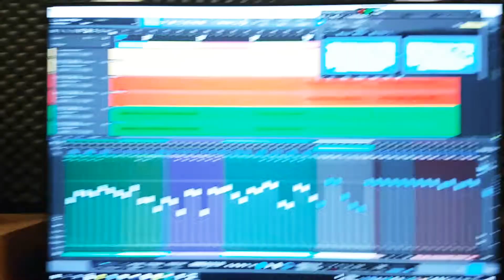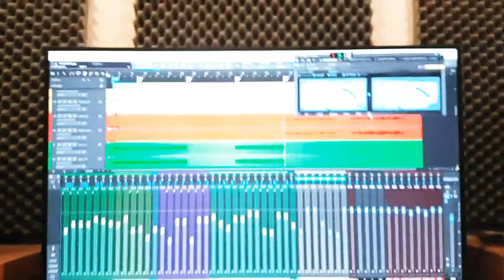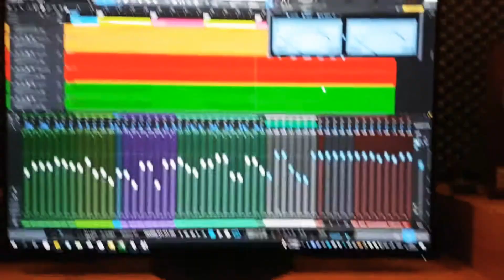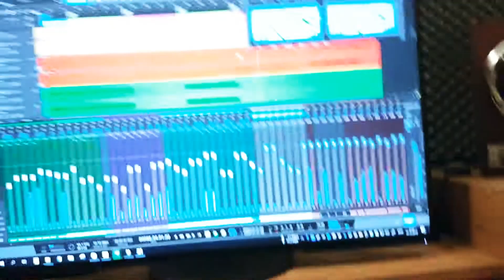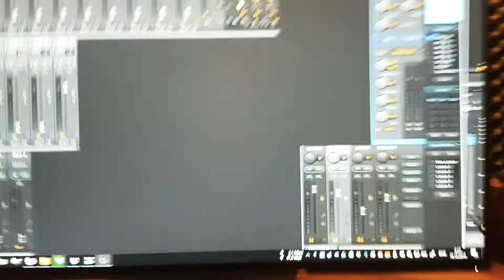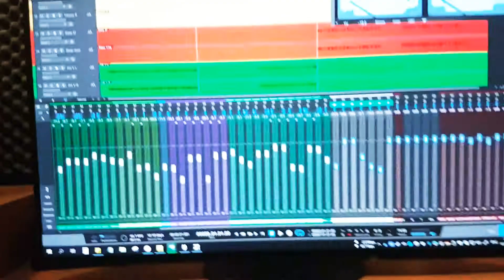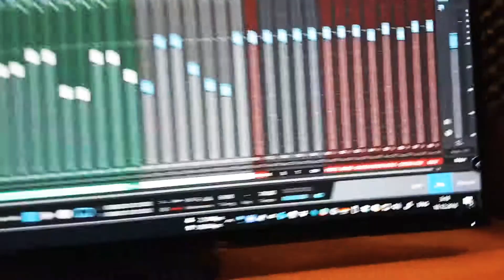Мини обзор RME ARC USB!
Обзор Advanced Remoute Control от RME, в котором я попытался описать его основные достоинства!